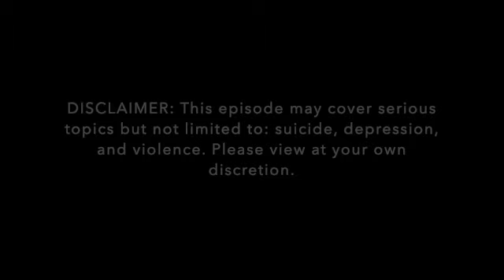Wrestling with Heart episode 74: special guest Majestic Marie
Had the pleasure of chatting with professional wrestling writer and podcaster Majestic Marie! On episode 74, we discussed becoming a fan of Randy Savage, wanting to become a writer, being a mental health advocate and more.

Are you a pro wrestler and have done community service and/or charity work?

Follow us on:

Facebook: Wrestling with Heart with Stanley Karr
X: @wwhwsk
Threads: @wrestlingwithheart